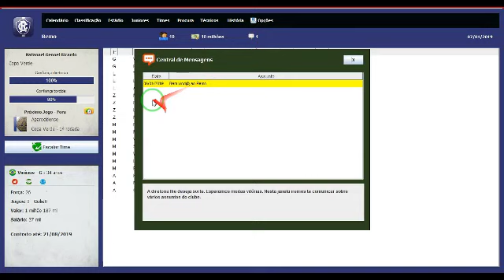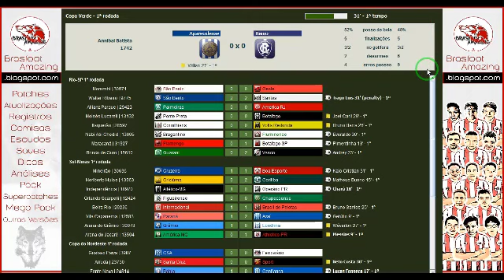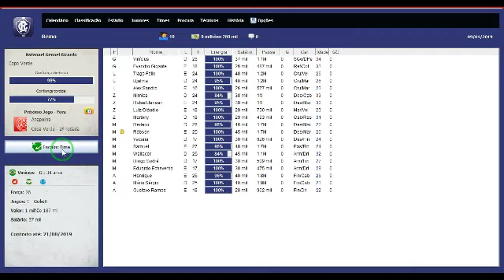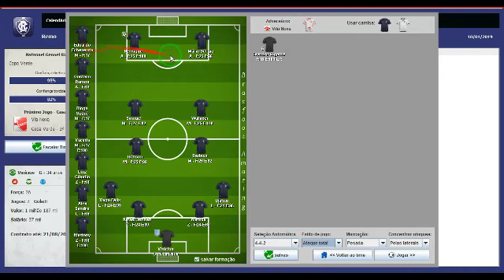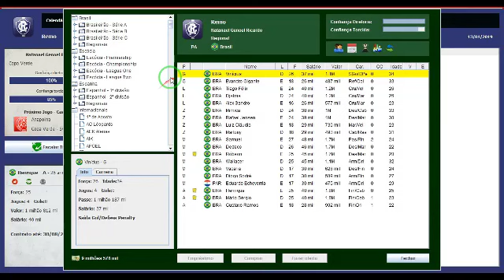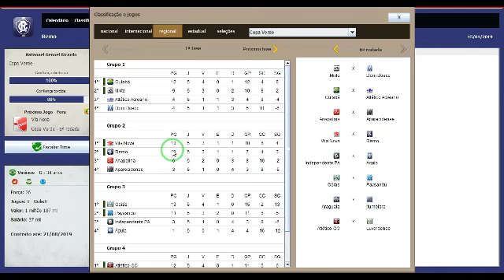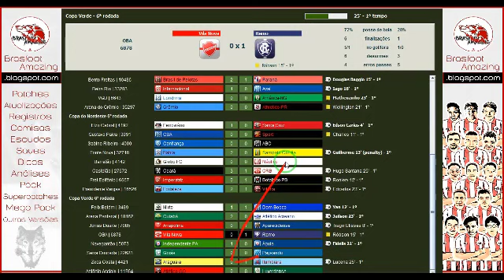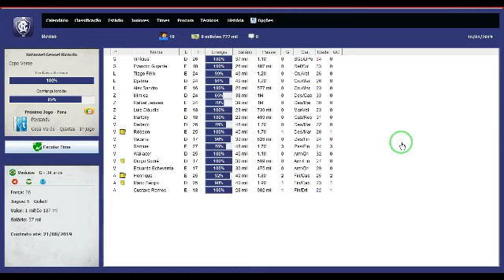BRASFOOT EM COPA VERDE 2019: JOGO DE TÉCNICO DE FUTEBOL!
O Time do Remo está impactando o canal do Games Imperdíveis porque a receita deu um grande desempenho em nosso portal de jogos. E nada mais justo que reiniciar uma série no Brasfoot 2019 com o Remo, o famoso Lobo!

- Brasfoot é um Jogo de simulação de técnico de futebol que sem dúvidas supera todos os outros pelas suas atualizações e variedades de versões. Em outras palavras, É O MELHOR JOGO DE TÉCNICO DE FUTEBOL!

Também é considerado um jogo de futebol clássico que todo torcedor é fã, pois pode treinar o seu time de coração. Na nossa série acompanhamos no momento cada jogo do Paysandu e treinamos a equipe. Mas tem como administrar a parte financeira e alterar os jogadores também além de contratar para melhor a equipe e provar que você é um excelente técnico de futebol.

Aprenda neste vídeo também de maneira fácil a como contratar jogadores no Brasfoot! Esse é o Brasfoot mais atualizado. Veja como está o elenco do Remo e sua escalação. Quantas vezes o Remo venceu na Copa Verde 2019? Confira a nossa série super dinâmica! E espero atualizar em breve a série.

Neste Brasfoot 2019 estamos jogando no Modo Carreira com o Remo e usando algumas novidades. Vale a pena jogar e se divertir com o Brasfoot 2019 para PC!